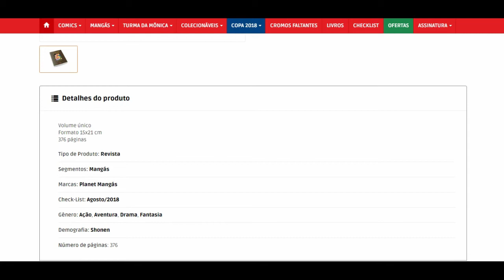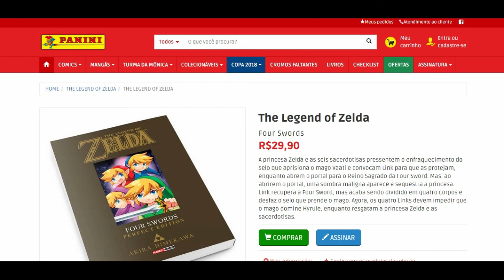Four Swords Mangá de Zelda anunciado pela Panini! BIGNADA NEWS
Comentando o anúncio do mangá The Legend of Zelda - Four Swords: Perfect Edition pela Panini/Planet Mangá, a última edição da coleção sensacional.